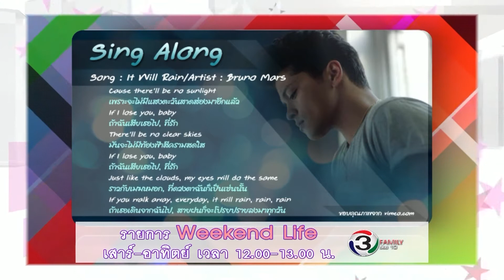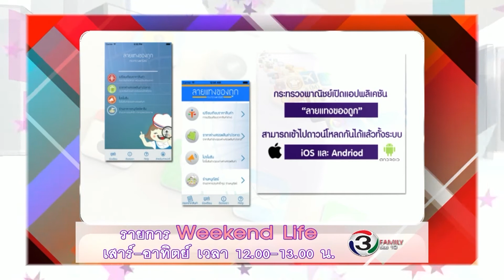Weekend Life | TV3 Family | ช่อง 13